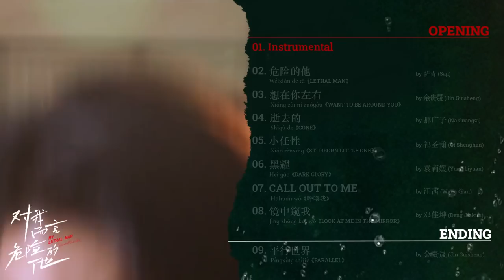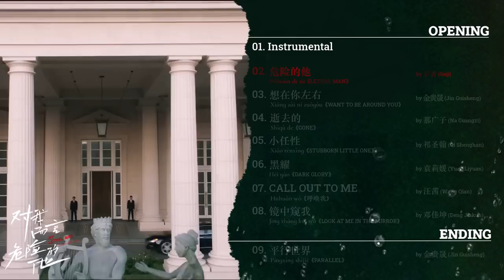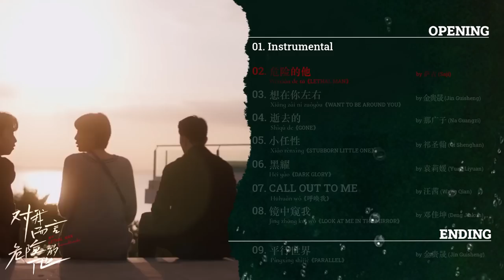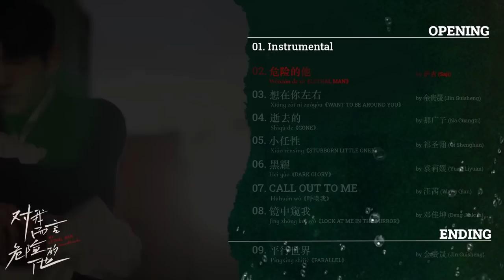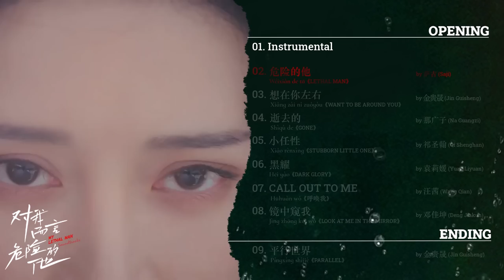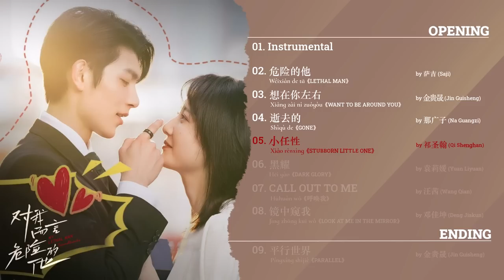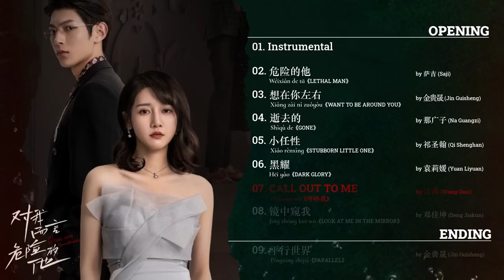OST 2023│对我而言危险的他 (My Lethal Man)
00:00 01. Instrumental 《片头曲调》
01:23 02. 危险的他 - 萨吉 《主题曲》
04:49 03. 想在你左右 - 金贵晟
08:49 04. 逝去的 - 那广子
12:24 05. 小任性 - 祁圣翰
16:13 06. 黑耀 - 袁莉媛
20:43 07. CALL OUT TO ME（呼唤我) - 汪茜
24:37 08. 镜中窥我 - 邓佳坤
28:31 09. 平行世界 - 金贵晟 《片尾曲》
© Audio:
© Video: iQiyi
© Effects: Sarann [D] @sarannd887
🎥  对我而言危险的他 (Duì wǒ ér yán wéixiǎn de tā) 2023
・Also known as: My Lethal Man, Đối Với Tôi, Anh Ấy Là Người Nguy Hiểm, A Dangerous Man , He Who Is Dangerous to Me , Dui Wo Er Yan Wei Xian De Ta , 對我而言危險的他
・Genres: Mystery, Romance, Drama
・Broadcast: iQiyi│24 episodes│Jan 13, 2023
・Screenwriter: 程方媛 (Cheng Fangyuan)
・Director:  初的见 (Chu De Jian)
・Cast:
- 李墨之 Li Mo Zhi (as Shen Man Ning | Zhuang Xin Yan)
- 樊治欣 Fan Zhi Xin (as Yan Xing Cheng / Yan Yi)
- Supports: 李奕臻、常喆宽、李欣燃、王旭东、邱鼎杰、李之繁